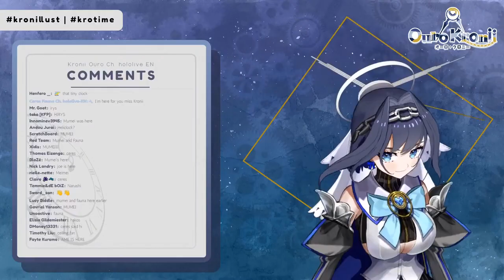HoloCouncil debut [Hololive EN]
lagi males nambahin subtitle... 🗿